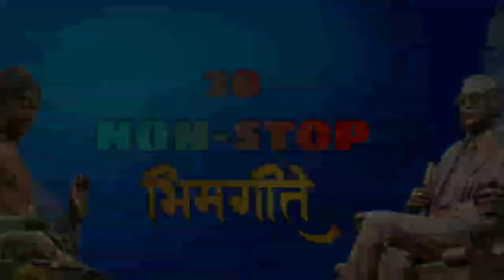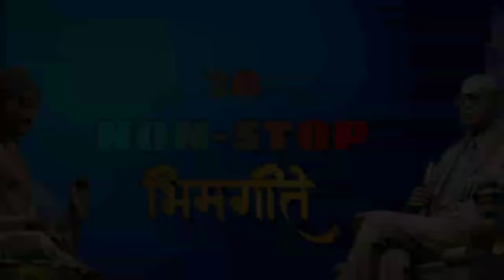28 Non Stop Bhim geete (buddha geete)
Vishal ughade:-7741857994